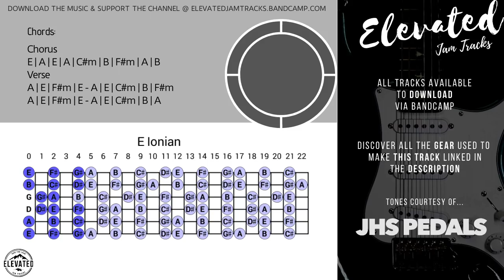Dreamy Uplifting Ballad Guitar Backing Track Jam in E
Featured 🎛
Gorgeous glassy chorus tones to die for and generally quite a versatile pedal! Check it out if you like what you hear.

Huge thanks to JHS for partnering with the channel!